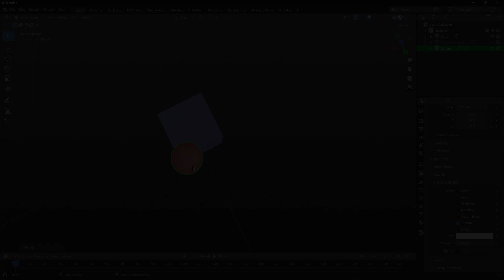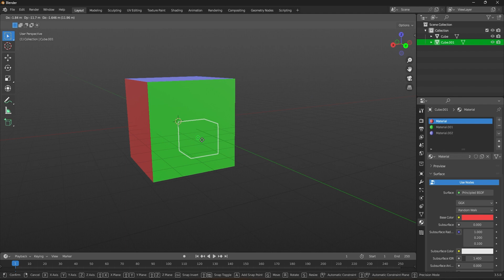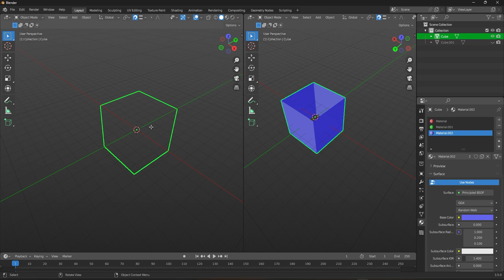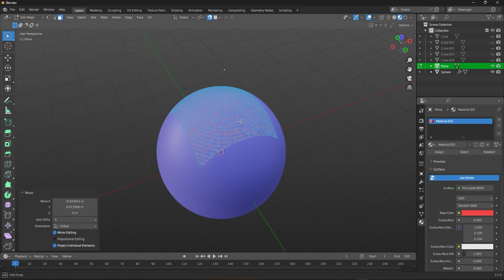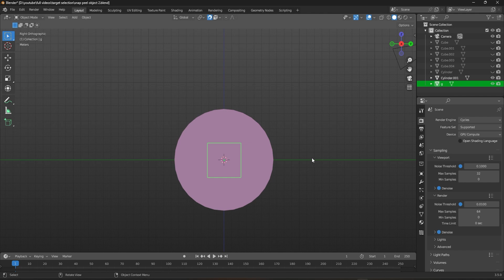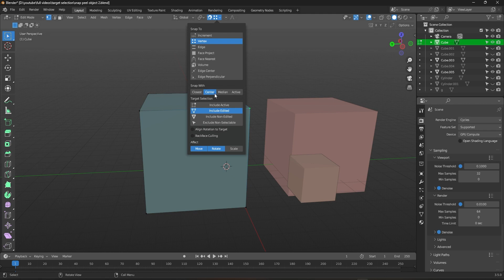Every Blender Beginner should know THIS Snapping technique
Struggling with target selection in snapping? Unsure how to align your 3D objects perfectly? Then, Welcome to the ultimate tutorial that will make your snapping skills go through the roof and become a snapping master. In this video we're going to explain about target selection in Blender to make your modeling process a breeze.

Welcome to our Blender 3D tutorial channel, where we bring your imagination to life! Our channel is dedicated to providing step-by-step tutorials for beginners and advanced users alike, covering a wide range of topics in the world of 3D modeling, animation, and visual effects.Whether you're interested in game design, filmmaking, or just want to explore the world of 3D graphics, our channel has something for everyone.So, whether you're a complete beginner or an experienced 3D artist, join us on our journey to discover the amazing possibilities of Blender 3D.